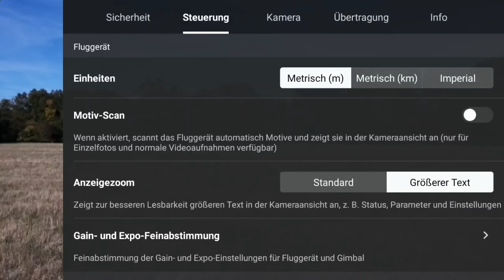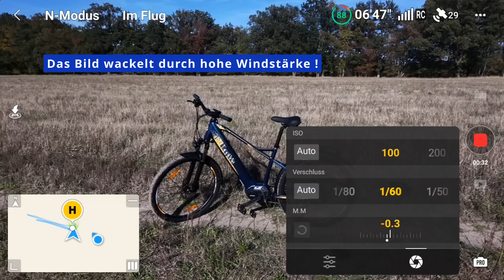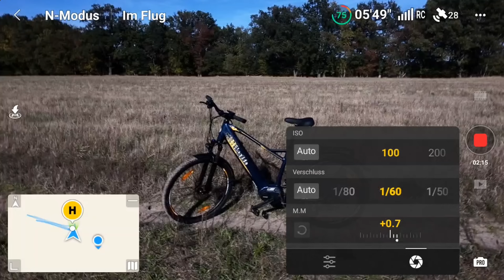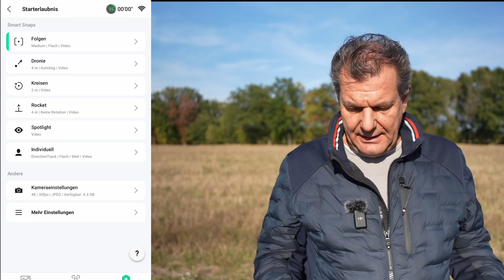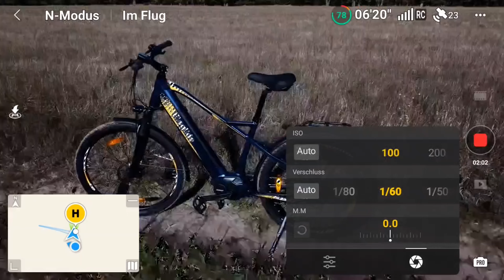DJI Neo, endlich bessere Bildqualität mit diesen Einstellungen und ND Filtern!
Link ND Filter
25x DJI Neo Zubehör in meiner Beschreibung!

Drohnen Akkus Markieren:

DJI RC 2, Fernsteuerung

DJI RC Motion 3

LISEN 66W Zigarettenanzünder USB C Verteiler

INIU Power Bank, 20000mAh 65W Powerbank

ADDTOP Power Bank, 20000mAh

USB C Ladegerät 65W USB C

Anker USB C Ladegerät

Baseus USB C Ladegerät, 65W

Propeller-Schutz-Zubehör für DJI Neo

Objektiv-Sensor-Schutz für DJI NEO

Schutzfolie Aufkleber Kit für DJI Neo

Umhängeband für DJI RC

Drohnen Landeplatz,50cm

STARTRC 2-IN-1 Gurt Metallbefestigungen für DJI RC 2

RC 2 Controller Sun Hood Cover

Sun Hood Sonnenschutz RC mit Handy

Propeller für DJI NEO Drone

Aufbewahrungstasche für Lipo-Akku für DJI Neo

ND Filter Set für DJI NEO

2. ND Filter Set für DJI NEO

DJI Neo Propellerschutz

DJI Neo Zweiwege-Ladestation

Hartschalenkoffer,Professionelle wasserdichte Tragetasche für DJI Neo

Neo Tasche Drohne Wasserdichtes Koffer für DJI Neo

Neo Tasche, Tragbare Aufbewahrungs Tasche

DJI Neo Intelligent Flight Battery

DJI Neo, Mini drohne mit 4K UHD-

Drohnenführerschein nach LBA-Vorgaben

Aufkleber Kennzeichnung

4stk Drohnen Controller Sticks

Mein YouTube Equipment:

Kameras :
Sony ZV E1

Panasonic S5iix

Objektive Sony:
50mm
20mm Viltrox
Sony E 15 mm F1.4

Objektive Panasonic:
Sigma 24mm 2.8
Meike 50mm 1.8

Mobile Kamera:
DJI Pocket 3 Combo

Action Kamera :
Insta360 GO 3S Kamera

Drohnen:
DJI Air 3s

HOVERAir X1 Drohne mit kamera,

Mikrofon Studio:
RØDE VideoMic Pro
Mikrofon Mobil
DJI Mic 2

Videobearbeitung:
Macbook M4 Pro

Neo-ND-Filter-Set: Speziell für die DJI Neo Drohne entwickelt. Durch die Auswahl der richtigen Filter erhalten Sie mehr Freiheit, Ihre Blende zu kontrollieren, erhöht die Farbsättigung des Bildes und erhält die optimale Bildqualität und kreative Möglichkeiten.
Mehrfache Beschichtung: 16 Schichten mehrfach beschichtete optische Glaslinsenfilter reduzieren Fingerabdrücke, Nebel, Wasser und Staub. So haben Sie die Möglichkeit, verschiedene kreative Möglichkeiten zu experimentieren.
Installationsschritte: Das Filter-Set wird mit 1 Stück magnetischer Anziehungsplatte geliefert. Wischen Sie das Objektiv vor Gebrauch ab, reißen Sie die weiße Klebefläche auf der linken und rechten Seite der magnetischen Anziehungsplatte, kleben Sie die Magnetanziehungen auf das Drohnenobjektiv, Sie können den Filter jederzeit installieren und entfernen
Magnetisches Design: Der Neo-ND-Filterrahmen ist aus Flugzeug-Aluminiumlegierung, magnetisches Design, schnelle Demontage, solide Installation, ersetzen Sie den Filter jederzeit, damit Sie den wunderbaren Moment nicht verpassen
Lieferumfang: Enthält ein kleines Hartplastikgehäuse, 1 x magnetische Anziehungsplatte, 5er-Pack Neo-ND-Filter-Set (UV ND8, ND16, ND32 und ND64), (Hinweis: DJI Neo Drohne und anderes Zubehör sind nicht im Lieferumfang enthalten)

00:00 Einleitung
01:44 ND Filter Montage
04:57 Anwendung
05:51 Beispiele
09:25 Fazit